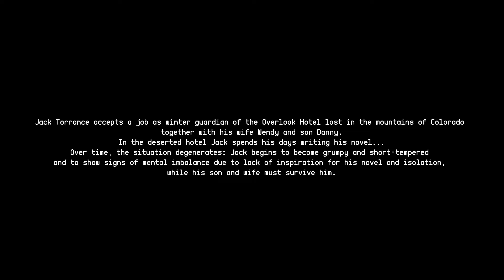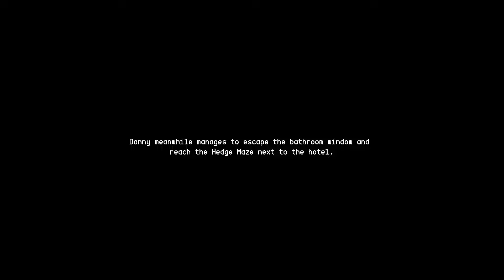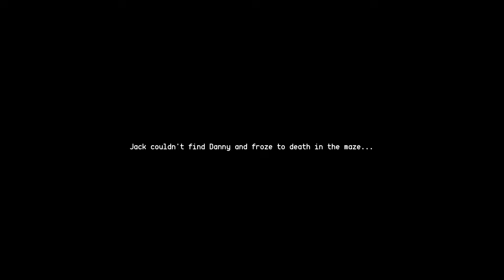The Shining: Madness Night - Indie Horror Game - No Commentary